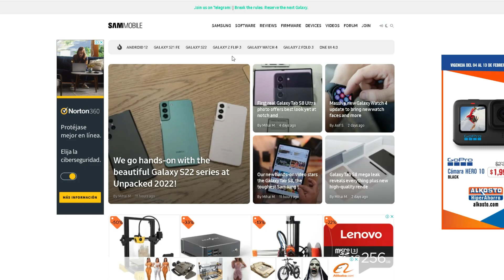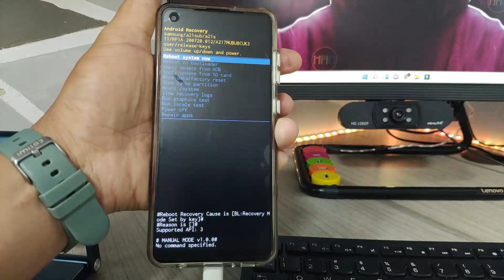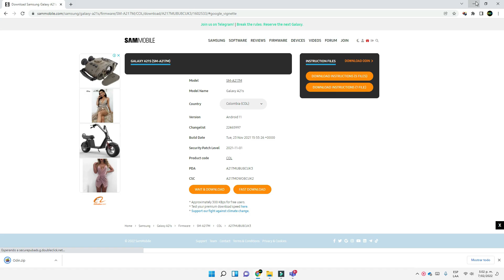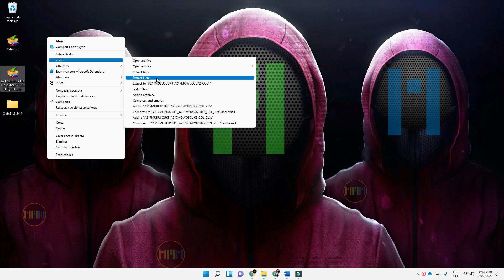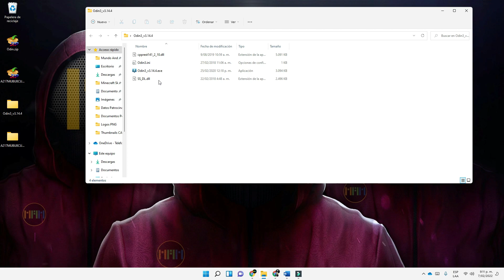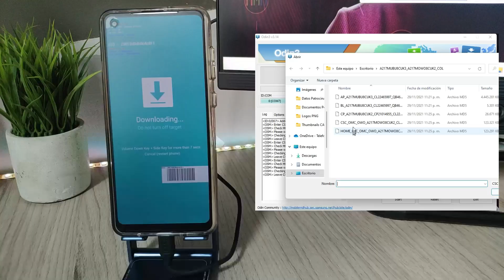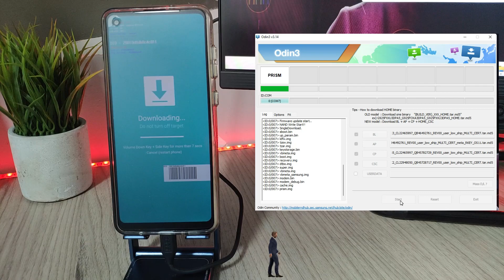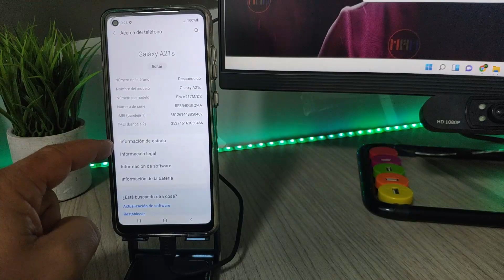😱Como Recuperar Cualquier Samsung Guia Oficial 2022✔️✔️✔️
Guia oficial para recuperar, desbrickear o revivir cualquier telefono Samsung reinstalado el firmware original del telefono, solo hay que seguir unos pasos muy sencillos.

0:00 Introducción
01:22 Descarga de Firmware y Odin
03:56 Carga de Firmware en el telefono
08:16 Coclusiones finales